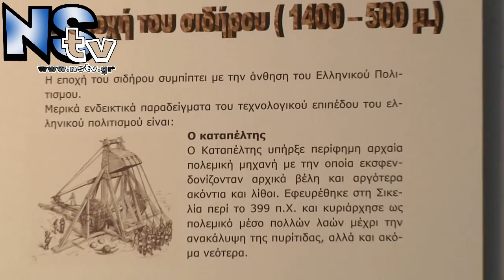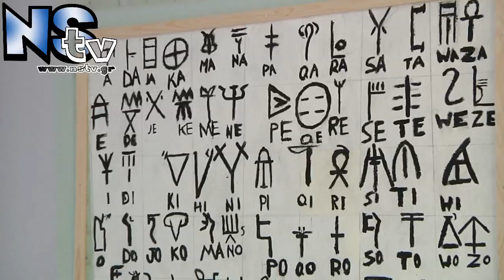5ο Γυμνασίο Νεας Σμυρνης τα παιδια ζωγραφιζουν